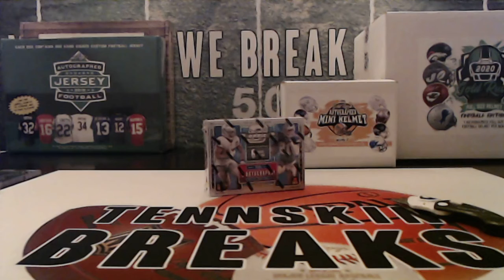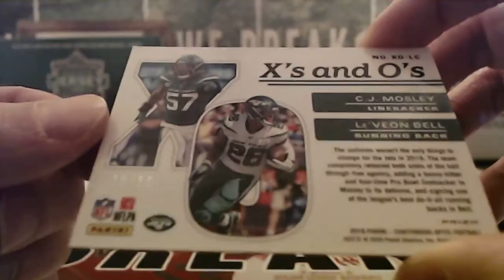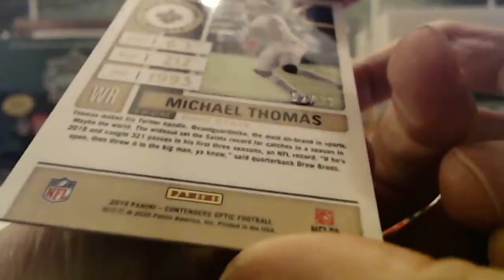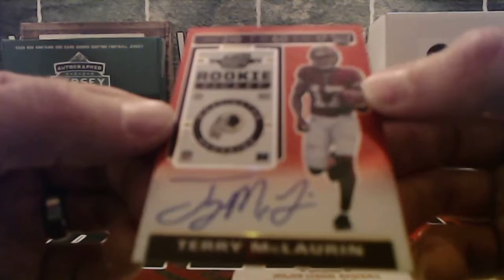5/10/20 - 2019 Contenders Optic Football 1 Box Break